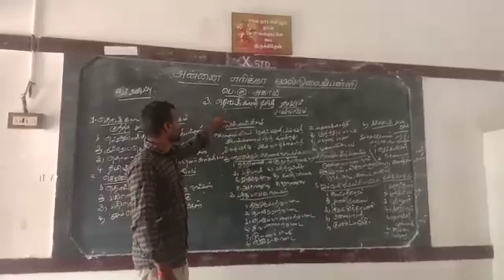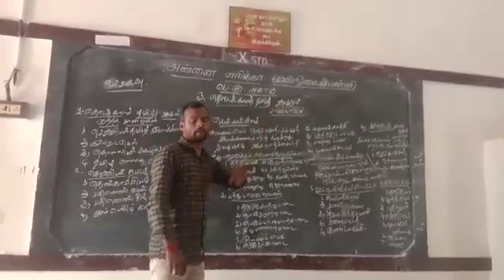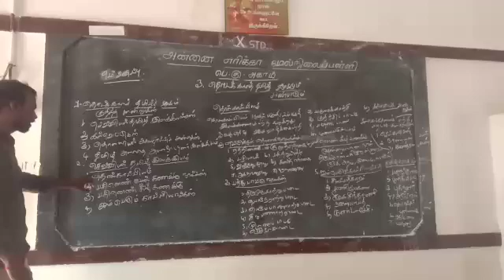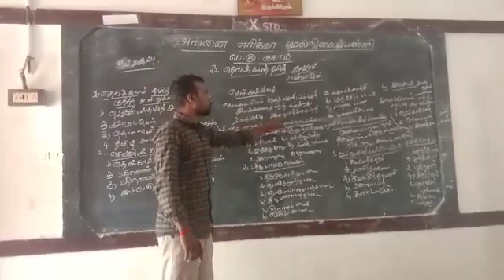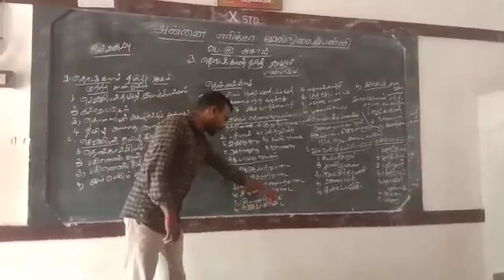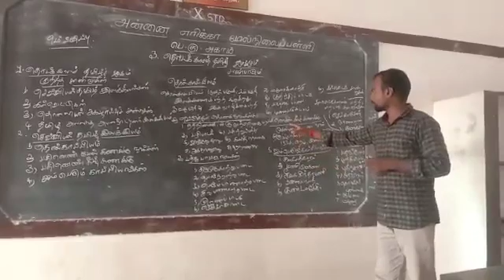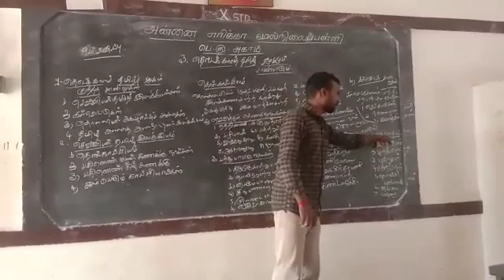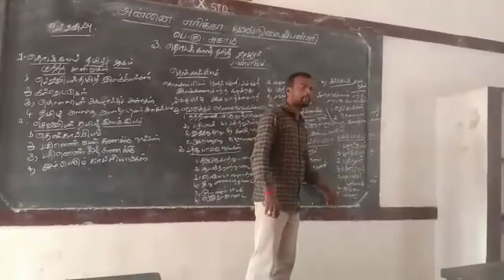X STD - Social Science - Mr. S. Vinoth Kumar - AEHSS